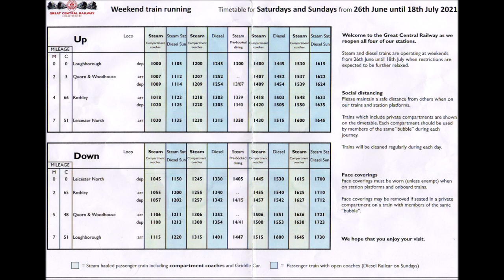Great Central Railway - All Stations Open!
Great Central Railway has just opened all the stations so you can jump on and off at any station and you don't need to book.

Some limits are in place still, so some things are not open - like the Emporium and engine shed. Hopefully, this will change when some restrictions are lifted.

Hope you enjoy our visit to GCR.